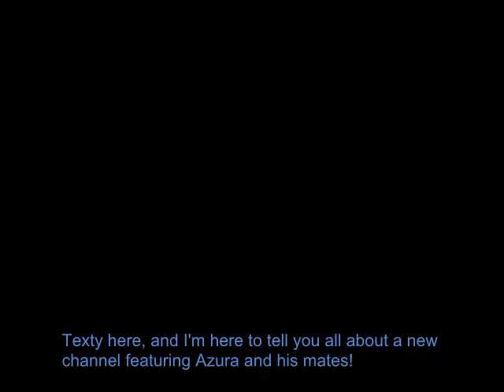Azura plays... A SUPER MARIO WORLD HACK?!?!?! Also, Announcement!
Oh Kaizo... it's still not fun 4 years later.  Hopefully Alex can make the ride bearable.

Also, new channel.  Merging with the boys over at alemaxhaxs to form the 4Bitsters.